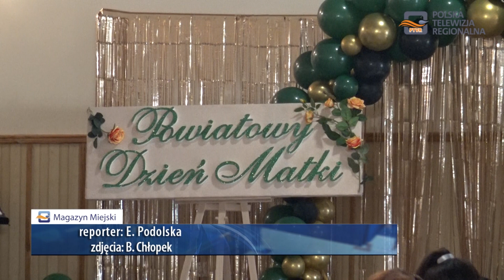"Powiatowe Obchody Dnia Matki w Januszkowicach"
W Januszkowicach odbyły się "Powiatowe Uroczystości z okazji Dnia Matki".

Tradycją tego święta jest przyznawanie tytułu i statuetki "Zasłużonej Matki", a także wyróżnienia za prowadzenie Kronik Kół Gospodyń Wiejskich.

Wszystkich gości przywitali Piotr Chęciek – starosta Powiatu Dębickiego oraz Anna Mikrut – przewodnicząca Kół Gospodyń Wiejskich Powiatu Dębickiego.

Życzenia wszystkim mamom złożyła także Ewelina Kuś – wicestarosta Powiatu Dębickiego.

Jedną z nagrodzonych pań była Maria Mączka z Gminy Dębica.

Wśród nagrodzonych kronikarek była Renata Szarek z Koła Gospodyń Wiejskich z Bukowej, która mówiła jak ważne są spotkania Kół Gospodyń Wiejskich z całego powiatu dębickiego.

Dyplomy i "Złote Róże" wręczał starosta Piotr Chęciek, wicestarosta Ewelina Kuś, Mirosław Miczek – zastępca burmistrza Pilzna, a także Paweł Ciszczoń – radny Rady Powiatu Dębickiego i Zbigniew Kowalski – burmistrz Brzostku.

Główni organizatorzy spotkania to Powiat Dębicki oraz Stowarzyszenie Kół Gospodyń Wiejskich i Organizacji Pozarządowych Powiatu Dębickiego.

Dla wszystkich gości zagrała Kapela "Jodłowianie".